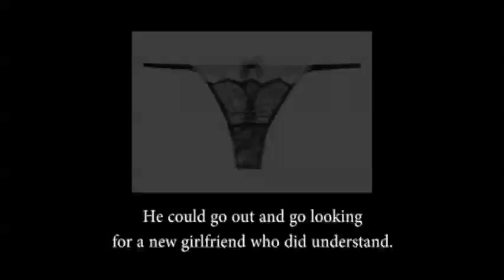Ali B Trailer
A short teaser of what's to come in The Dark Room's exclusive interview with Ali B, a young woman who sells her used panties online.

Find out what's happening in The Dark Room, including more podcasts, at thedarkroom.ca